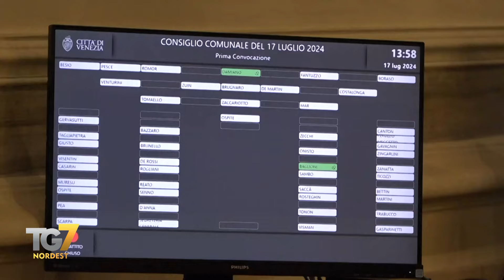Si va avanti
Il 9 settembre il sindaco Luigi Brugnaro riferirà in Consiglio Comunale a Venezia in merito alla vicenda giudiziaria